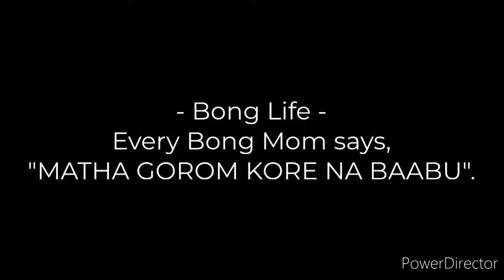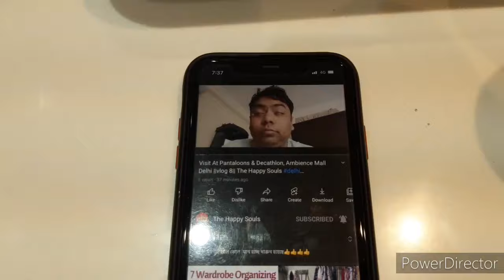Our Lenovo Legion 5 Laptop & Cooked Kosha Murgi| vlog 9| The Happy Souls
Hello friends.
Finally we purchased our LENOVO LEGION 5 laptop from Reliance digital, Ambience mall Vasant Kunj. We also cooked Bengali KOSHA MURGI at home. The recipe of the Kosha Murgi is given at the description box below. This time we had a horrible experience while purchasing the laptop. To know that, you will have to watch the video till the end. The vlog rotates around all the mishaps that happened on that day and what all we did to enjoy.

Do watch the vlog and enjoy with us. You can also press the unlike button if you don't like.

Our Laptop configuration:

Processor
10th Generation Intel® Core™ i5-10300H Processor (4 Cores / 8 Threads, 2.50 GHz, up to 4.50 GHz with Turbo Boost, 8 MB Cache)

Operating System
Windows 10 Home 64
Display Type
39.62cms (15.6) FHD (1920x1080) IPS 250nits Anti-glare 120Hz 45% NTSC DC Dimmer

Memory
8 GB SO-DIMM DDR4 2933MHz

Hard Drive
512 GB M.2 2280 SSD

Warranty
1 Year Onsite

Speaker
Stereo, Dolby® Atmos™ Harman brand

AC Adapter
170W Slim Tip

Ports
1xUSB-C 3.2 Gen 1, 3xUSB 3.2 Gen 1, 1xUSB 3.2 Gen 1 (Always On), Ethernet (RJ-45), HDMI 2.0, Headphone / microphone combo jack (3.5mm)

Weight
2.3 Kgs

Battery
4 cell, 60Wh, Upto 5 hours

Camera
720p HD with PrivacyShutter

Keyboard
Backlit, English

Wireless
11AX (2x2) & Bluetooth® 5.0

"The Happy Souls" are a "Bong couple", following their passion and creating happiness. We want to take you to our little life adventures on travel, cooking, food and exploring the unexplored. We are also one of the rarest Bengali lifestyle, food & travel vloggers in Delhi.

Camera Used:
Samsung A30

Timecodes:
0:00 - vlog start
0:15 - intro by Debanjan
0:33 - announcement of laptop purchase
1:03 - cooking time KOSHA MURGI
4:05 - let's go to market
5:00 - lunch time
5:33 - time to press the curtains
6:00 - visit to ambience mall, Vasant Kunj
7:05 - it's DOSA time
8:45 - visit to reliance digital to buy the laptop
9:50 - revealed the laptop & it's review
13:29 - vlog ending
Kosha Murgi Recipe

INGREDIENTS:
Peeled & Half Potato - 7 nos
Jeera Powder - 2tsp
Cardamom Green - 2 pcs
Red Chilly Whole - 2 nos
Jeera Whole - 1tsp
Sliced onion - 300 gm
Tomato Chopped - 150 gm
Beaten Curd - 100 gm

PROCESS:
1) Marinate the potatoes with salt and turmeric & fry little golden brown.
2) Marinate  chicken with salt and turmeric and keep aside.
3) Cook whole spices in mustard oil till crackle.
4) Add onion and cook till brown.
3) Add ginger garlic paste and fry till brown.
4) Add marinated chicken and saute for 5 mins.
5) Add all powdered masalas and little water &saute for 5 more mins
6) Add beaten curd and saute
7) Add fried potatoes and chopped tomatoes and saute for 2 to 3 mins.
8) Add sugar ans salt and check the seasoning.
9) Cover and cook in slow flame till chicken is well done.
10) Add lemon juice and serve with rice or roti.